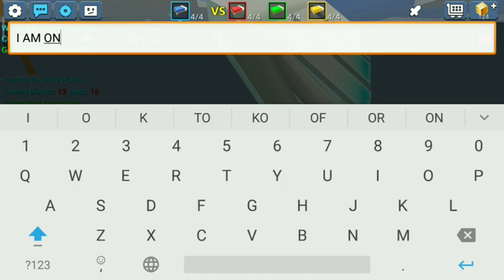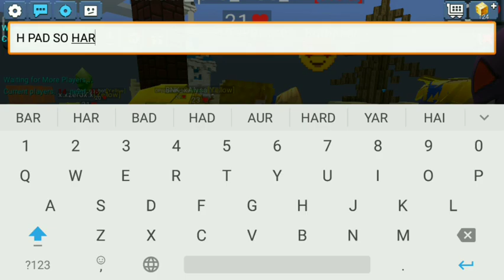Playing BedWars With H-Pad ( So Hard)